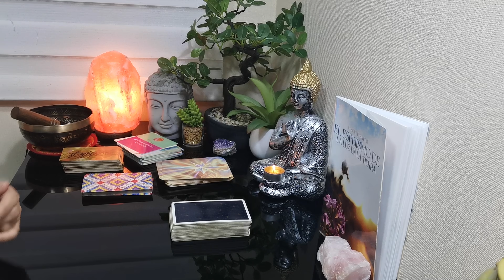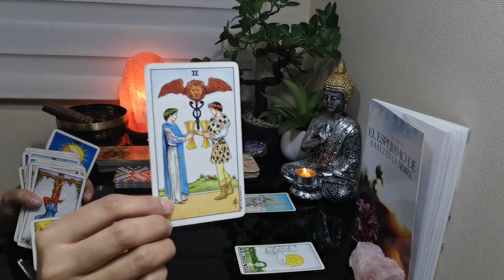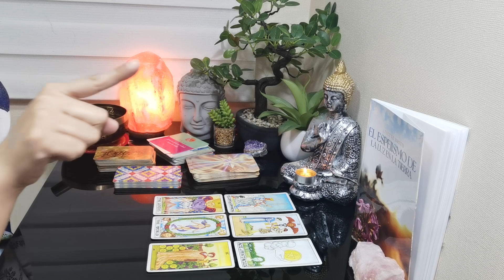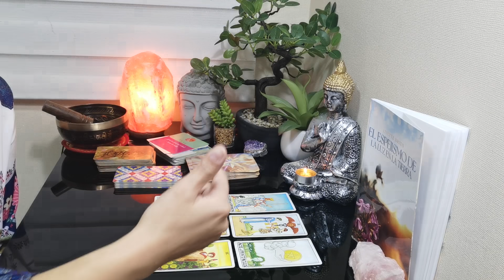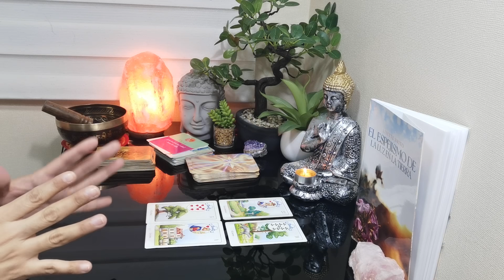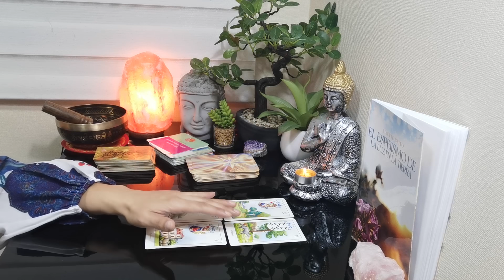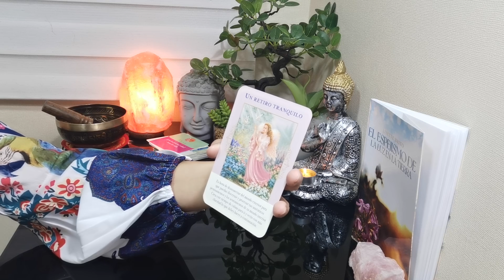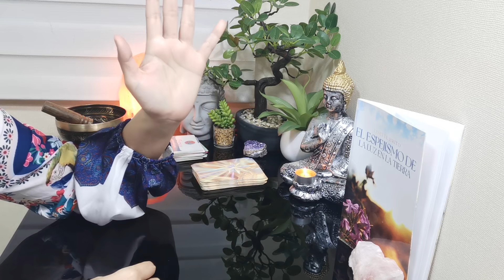LIBRA // AMOR PURO, ALMA CON ALMA QUE ELEVAN SU AMOR PARA SER FELICES.